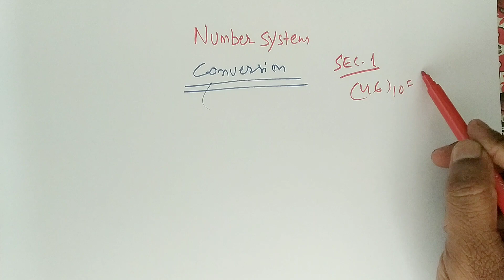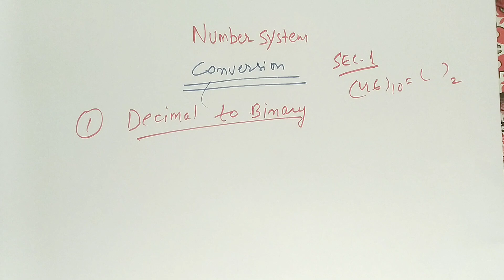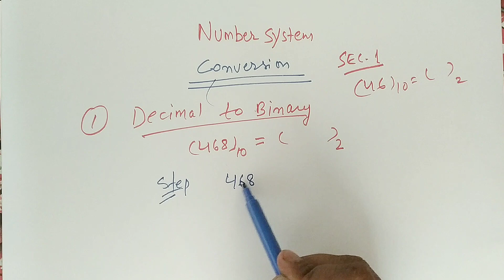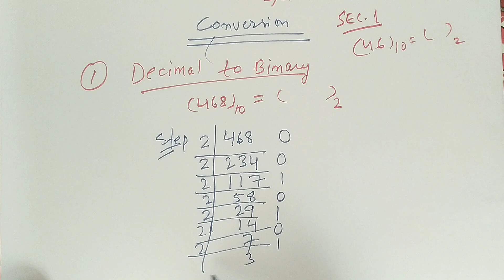number system conversion || sec-1